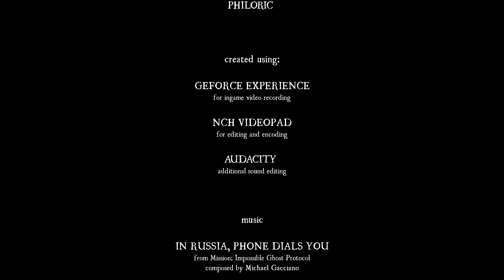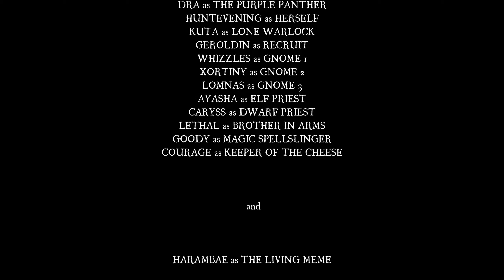Demacia vs The Suppression Room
The Knights of Demacia take on the Suppression Room on March 15 2020.

This is a new upload with better encoding and quality.